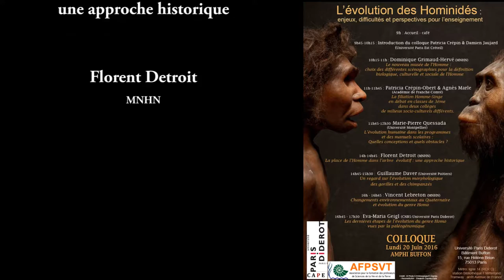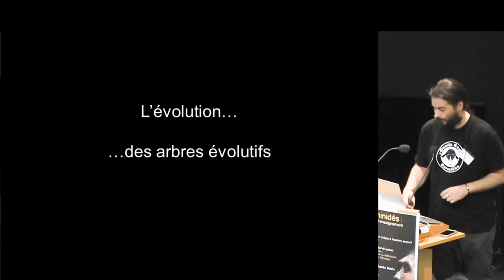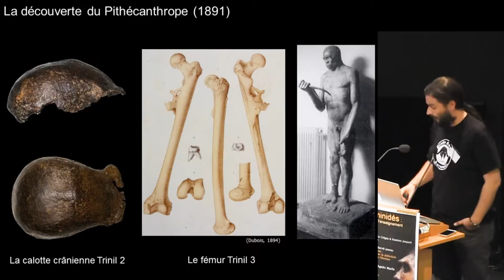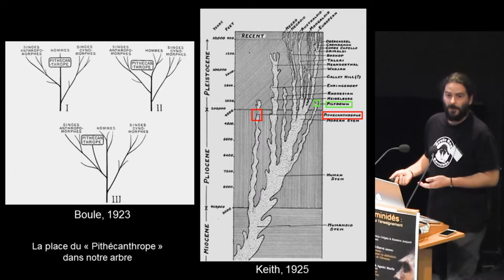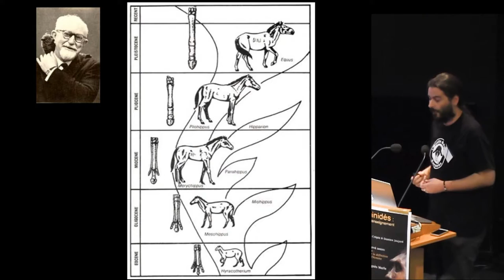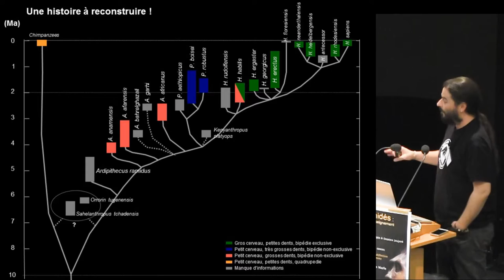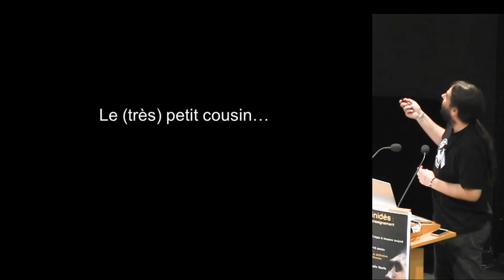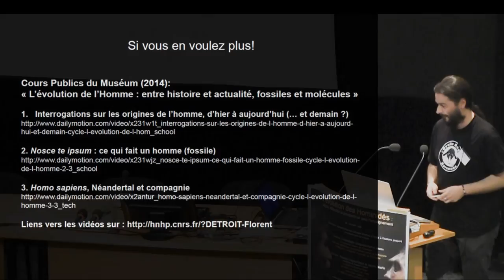Conférence F.Detroit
La place de l’Homme dans l’arbre  évolutif : une approche historique